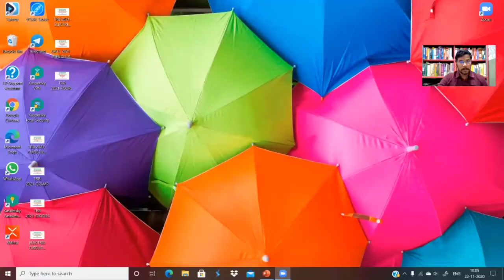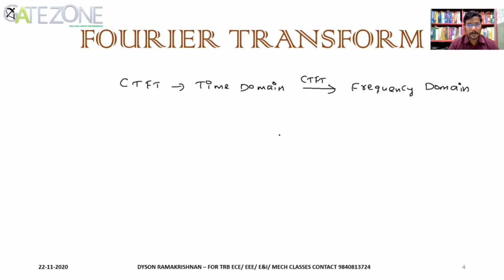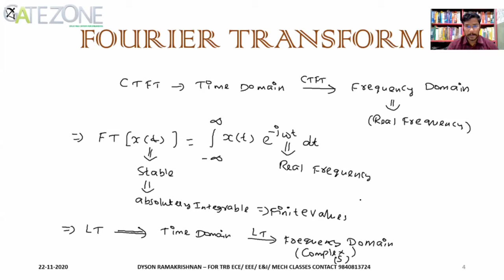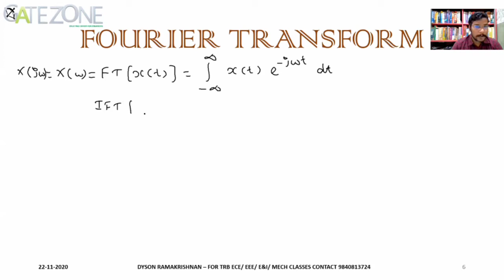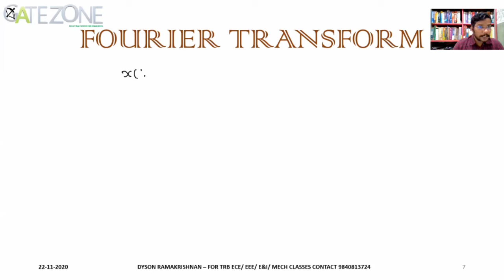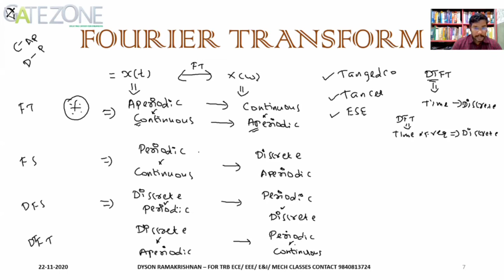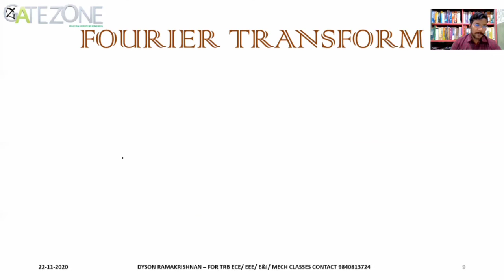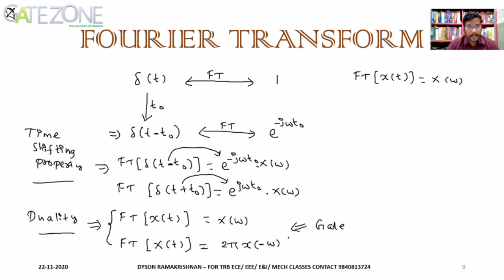TRB ECE ONLINE COACHING | TANGEDCO AE | TNPSC AE|FOURIER TRANSFORM - PART 1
In this video am Discussed some basics in Fourier Transform.

In most of the competitive Exams, Questions are asked in this Topic.

FOURIER TRANSFORM
CONTINUOUS & APERIODIC